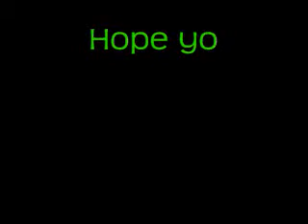Fox Searchlight Pics Vs 20th Century Fox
Ok Heeey whats up x?